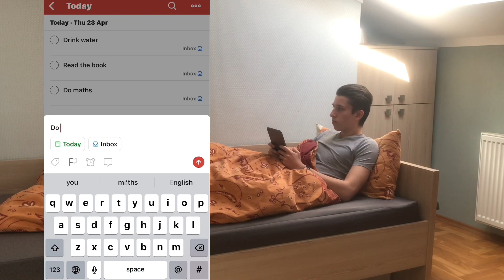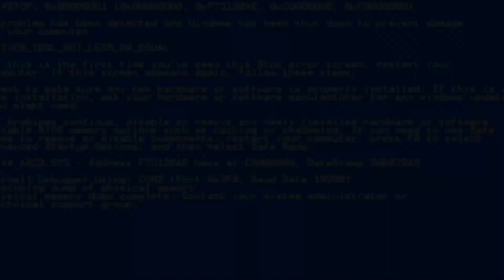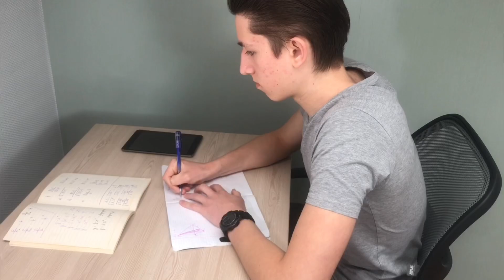HOW TO BE PRODUCTIVE IN QUARANTINE /3 TIPS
In this video I am sharing with you 3 TIPS how to be productive in quarantine )
How to manage your time properly)

HOW TO INCREASE YOUR PRODUCTIVITY IN QUARANTINE !